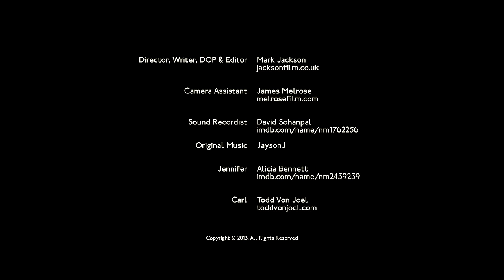Last Bus Home - Horror Short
Waiting for her bus home one night, a young lady has a terrifying encounter.

Director, Writer, DOP & Editor
Mark Jackson
jacksonfilm.co.uk

Camera Assistant
James Melrose

Sound Recordist
David Sohanpal

Original Music
JaysonJ

Girl
Alicia Bennett

Bloke
Todd Von Joel